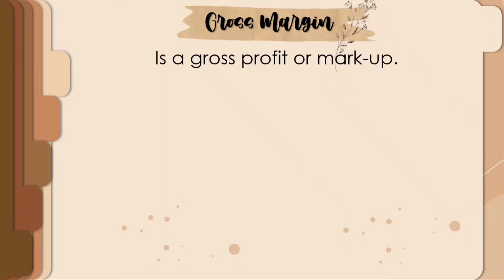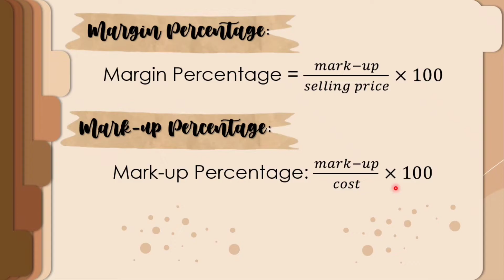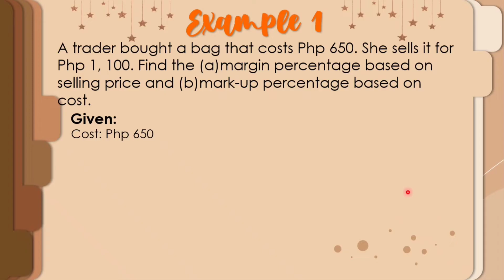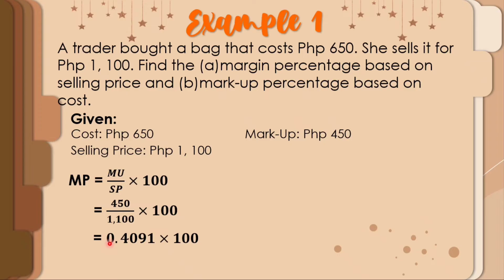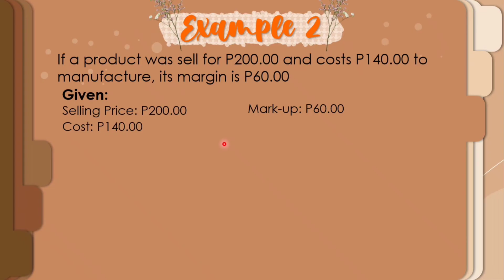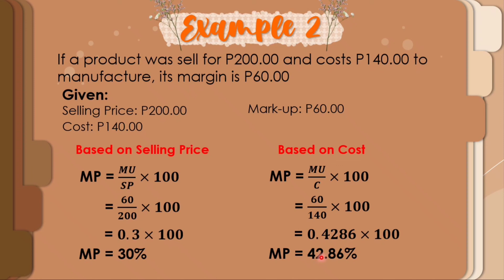MARGIN AND MARKUP || BUSINESS MATHEMATICS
🟣 GRADE 11:  MARGIN AND MARKUP

🟣 GRADE 11
General Mathematics